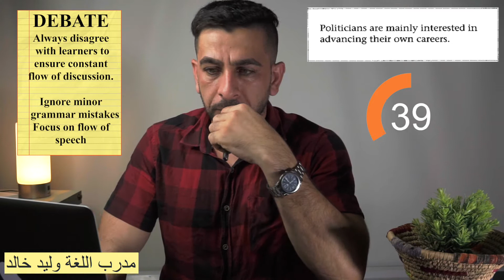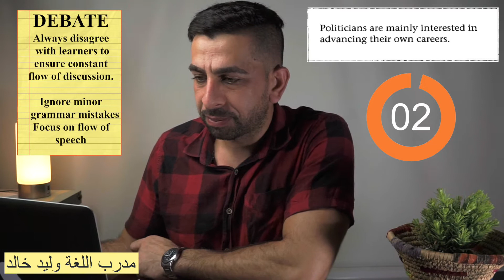مقطع تدريب للمحادثة على الجدل